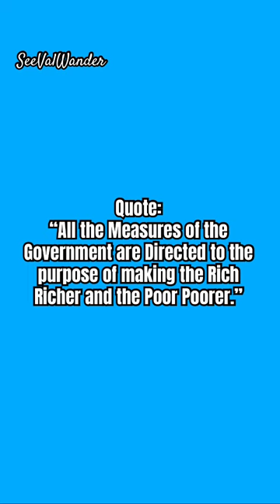William Henry Harrison 🇺🇸 The AMERICAN PRESIDENT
Hellooo Wanderers
Take a look at our 9th President of The United States of America 🇺🇸 William Henry Harrison.
Holding the office for only 1 month he died from pneumonia, due to his poor decision of refusing to wear proper clothing in bad weather, then preceded to give the longest inaugural address by any president to date.

Val😎

Video & Photos via Pixabay & Public Domain
Information via;
Brainyquote.com
History.com